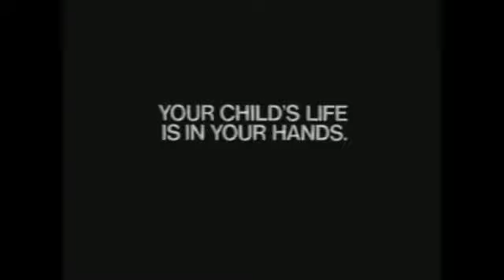Let the Seatbelt Live Again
The second of two PSAs made with the original Broadway cast of "Cats", this one about seatbelts from the US Department of Transportation. I think having a bunch of people dressed as cats repeating "chiiiiild?"is a bit less effective than showing an actual crash, but there you go.